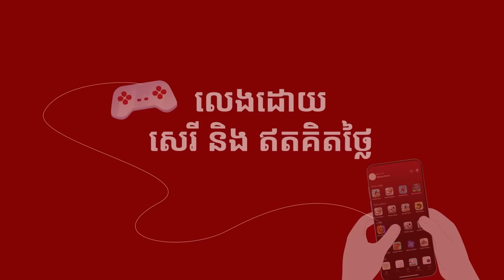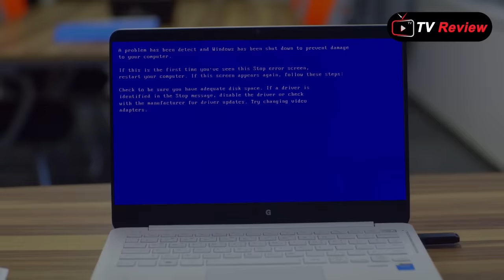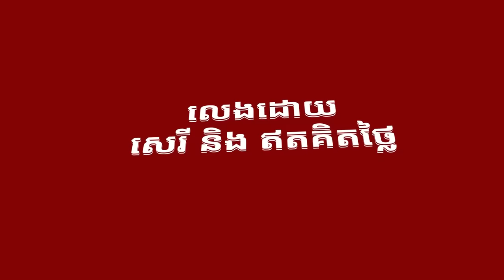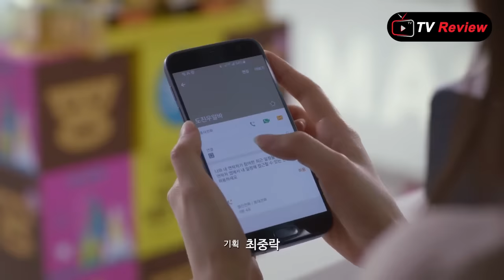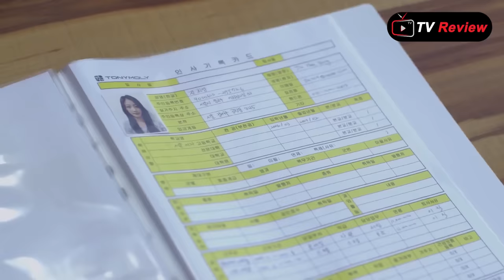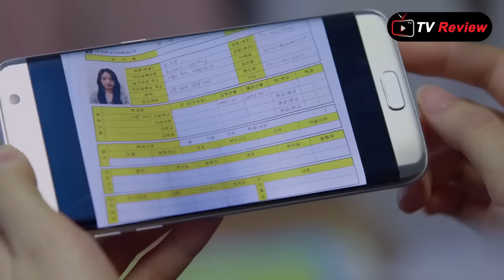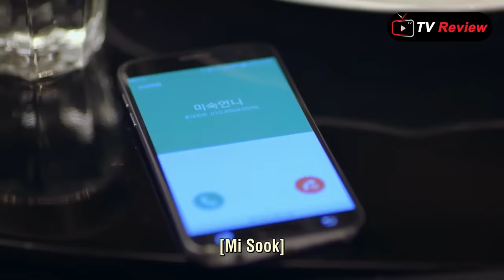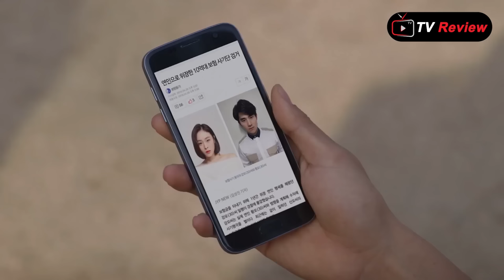សម្រាយរឿងកូរ៉េ - ប្រុសស្អាតមើលឃើញអនាគត (មួយរឿងពេញ) | TV Review | Ra Sreytouch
ទាញយក CamID ឥលូវនេះ ដើម្បីលេងហ្គេមសប្បាយៗរហូតដល់ទៅ ៥០ហ្គេម

ជាមួយហ្គេមសប្បាយៗជាង ៥០ ហ្គេមនៅលើ CamID App លេងដោយ សេរី ឥតគិតថ្លៃ និង គ្មានការផ្សាយពាណិជ្ជកម្មរំខាន។ ជាពិសេសងាយៗ លេងហ្គេមសន្សំពិន្ទុ ដើម្បីមានឱកាសប្ដូរយករង្វាន់ធំ។
ឧបតម្ភសម្រាប់លើកទឹកចិត្តអេតមីនតាមរយៈ
ខ្ញុំនឹងធ្វើការប្រកាសឈ្មោះអ្នកដែលបានផ្ញើនៅខាងមុខវីដេអូ
Name: Ra Sreytouch